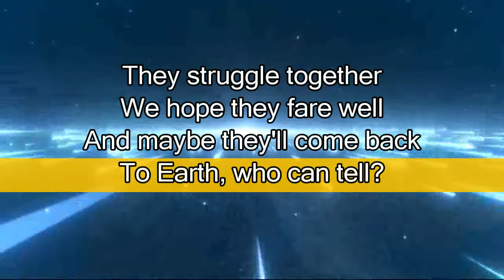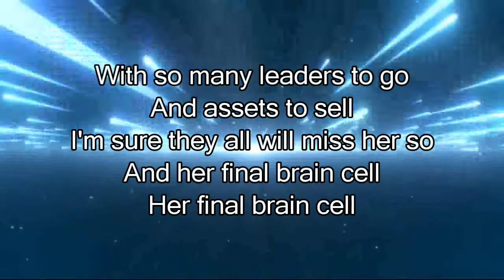[Karaoke] - The Final Brain Cell (the Liz Truss version of The Final Countdown)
The Final Brain Cell

Lyrics by
Tim Ireland

(Hook shamelessly stolen from a meme)

Europe
from the 1986 album
The Final Countdown
Originally written & composed by
Joey Tempest

Instrumental by
O.M.G. feat. Li-sa-X

LYRICS

They struggle together
We hope they fare well
And maybe they'll come back
To Earth, who can tell?
They've only a leader in name
For a short spell
Will we ever see Liz Truss again?
Or her final brain cell?
Her final brain cell

Oh
She campaigned for Remain
But now she's their girl
At least 'til next Tuesday
They'll give her a whirl
With so many leaders to go
And assets to sell
I'm sure they all will miss her so
And her final brain cell